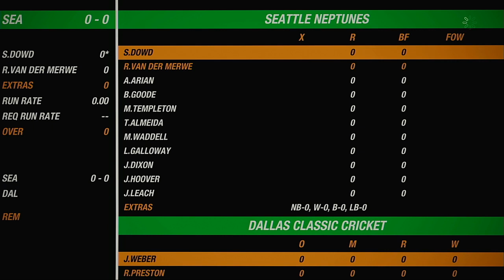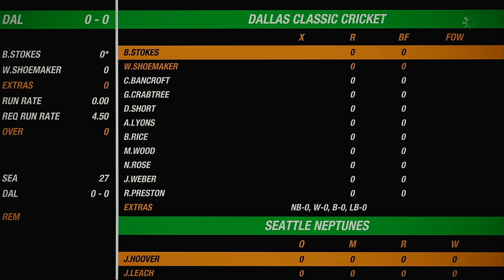NACO Spring 2020 Season Round 29 Seattle Neptunes VS Dallas Classic Cricket